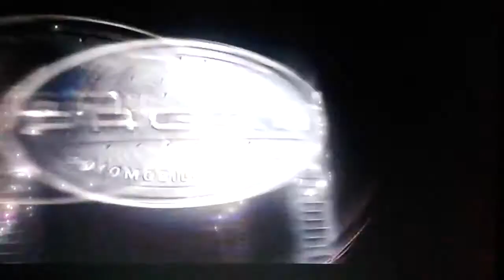4 CAFRES Y MUCHA GASOLINAA!! NFS Most Wanted Online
Esto es lo que pasa cuando 4 amigos adictos a la automocion se reunen en un juegazo online y se ponen a hacer el cafre.
Carreras , Tortas a mansalva (y a traicion) y por supuesto diversion.
1 Hora entera para aguantar tortas y nuestros comentarios absurdos, seras capaz de aguantarnos?? :D